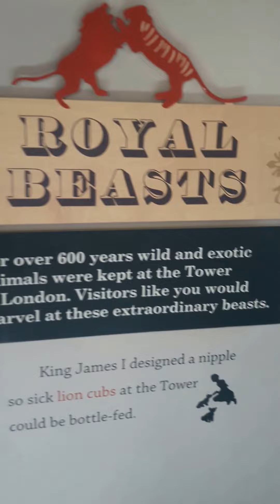LONDON 2016 - WALLS (PART 2 OF 2) (TOWER OF LONDON)